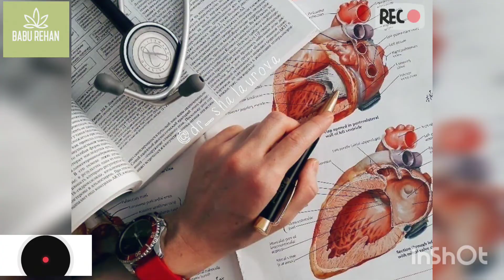Dr. WhatsApp status video neet aspirants status#mbbs WhatsApp status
Welcome to dear future doctor 👨‍⚕️👨‍⚕️🩺
  here in YouTube I am making this type of video